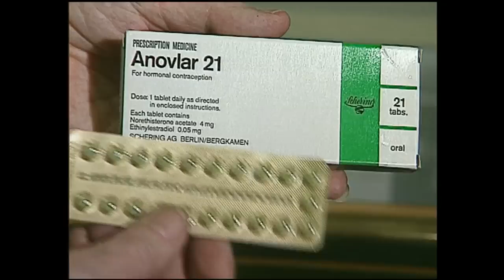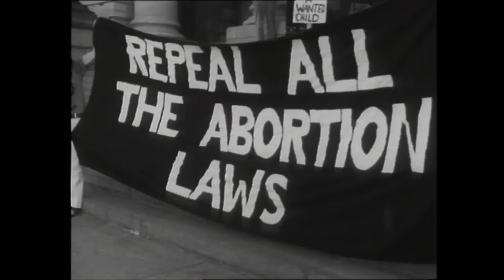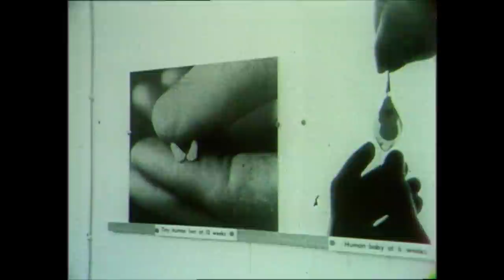The Story with John Campbell: A woman's right to choose?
Abortions still sit under the Crimes Act. As the Government moves to change that, John Campbell asks New Zealand's most vocal reproductive rights advocate, Dame Margaret Sparrow, why she's never given up speaking out on the issue.